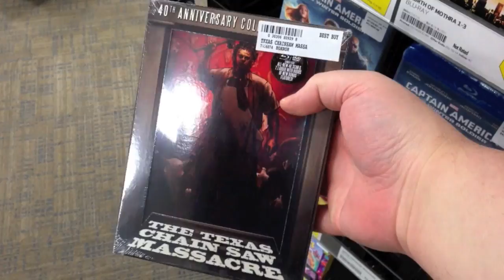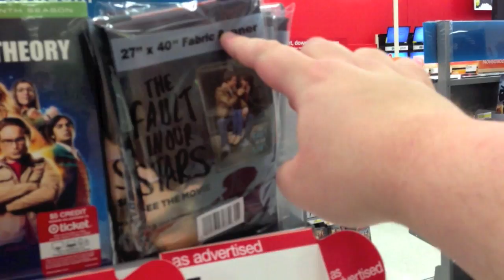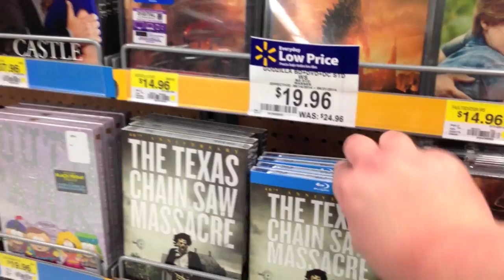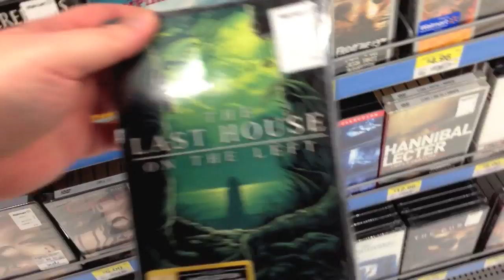Blu-ray / Dvd Tuesday Shopping 9/16/14 : My Blu-ray Collection Series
* The Blu-rays / Dvds I picked up this week are
- 4 Movie Midnight Marathon Pack : Psychos
  - Psycho 2
  - Psycho 3
  - Psycho 4
  - Bates Motel Tv Movie